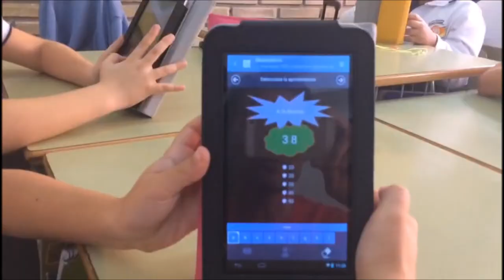SNAPPET innovacióneducativa primaria